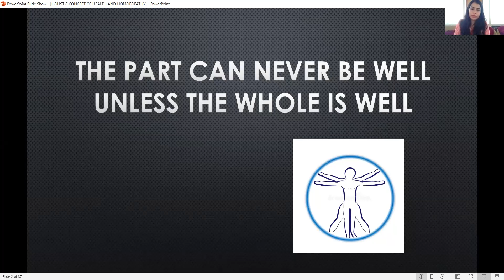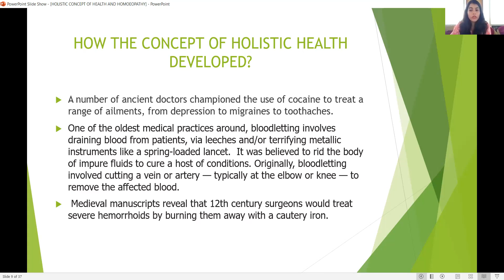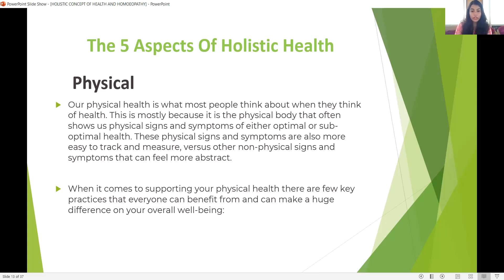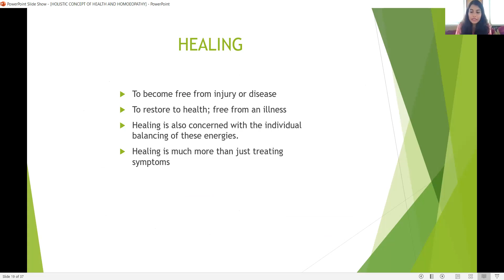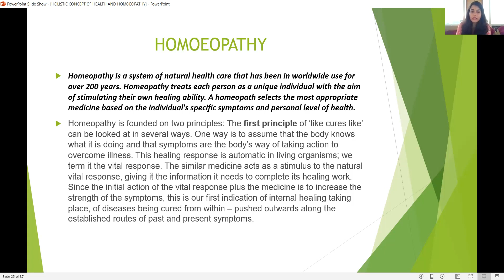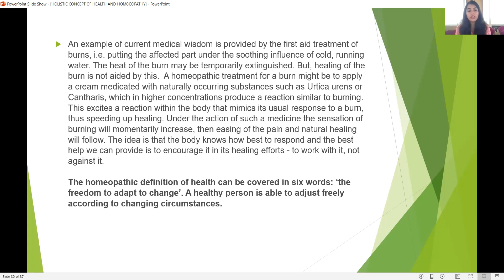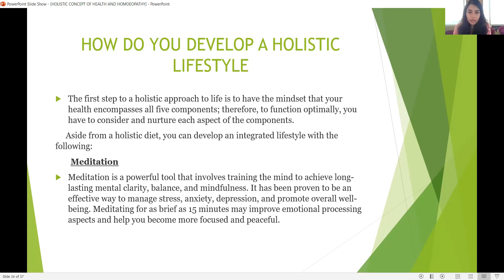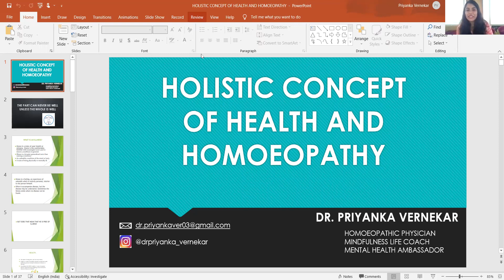188th OYG Session | Holistic Concept of Health & Homeopathy | Dr Priyanka Vernekar | Bengaluru